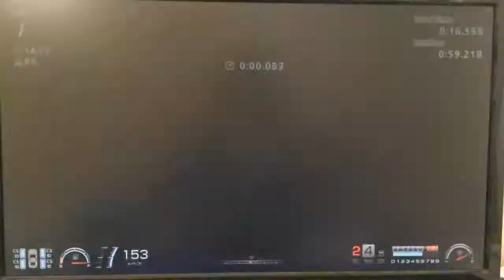GT6: Mitsubishi CZ-3 Tarmac @ London